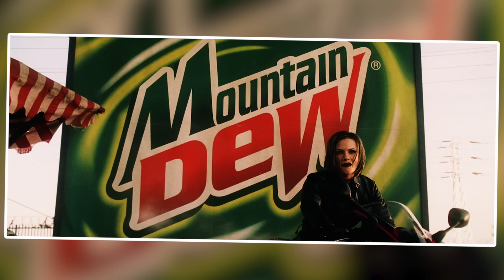T'as déjà vu TORQUE ?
Salut ! Aujourd'hui on mate ou on remate Torque, un très mauvais film que je vais allègrement vous spoiler ! Mais honnêtement est-ce bien grave ?
Bonne vidéo ! J'espère qu'elle vous plaira ! Bisous !

Mettez un LIKE si la vidéo vous a plu ! Ça me rend heureux et pour vous ça ne change rien ! ;) Bisous !

Tu peux aussi me soutenir en matant des pubs sur uTip !